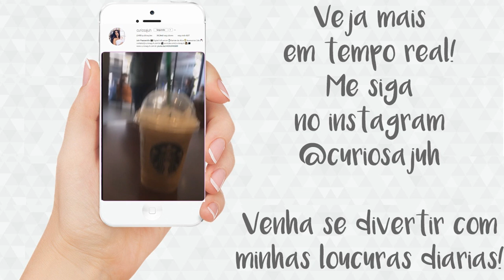Blogueiras reunidas - SP dia 2 | Vlog Curiosa Juh